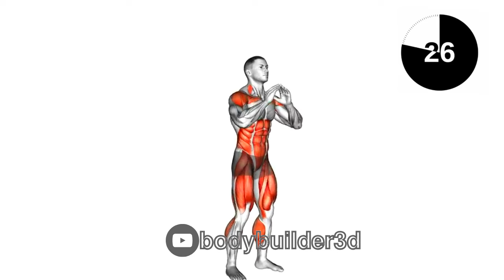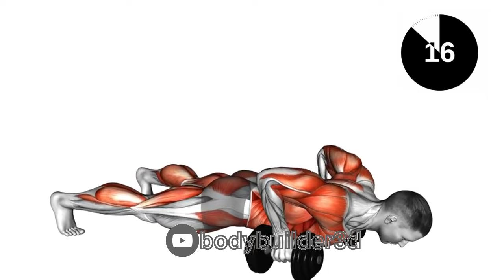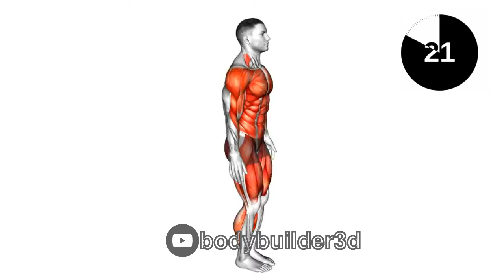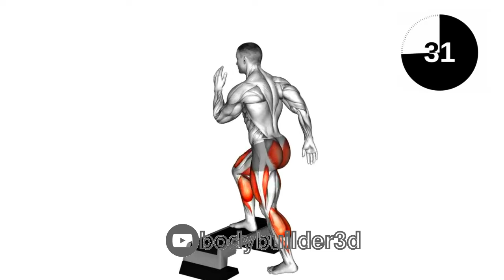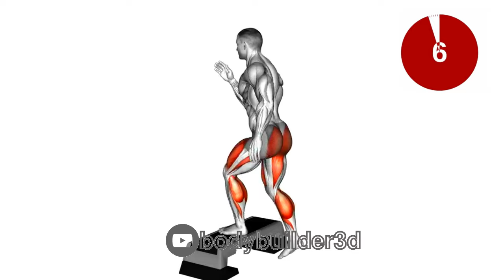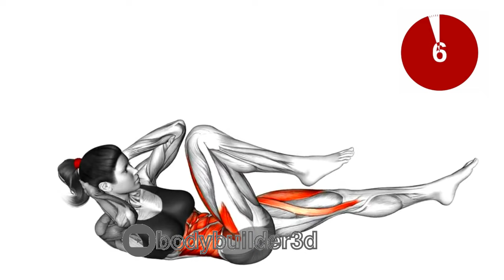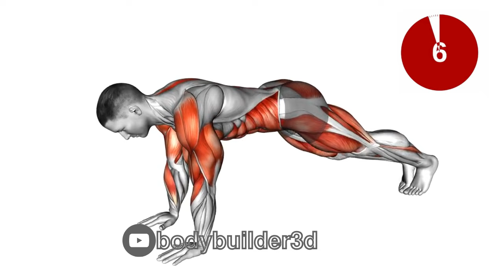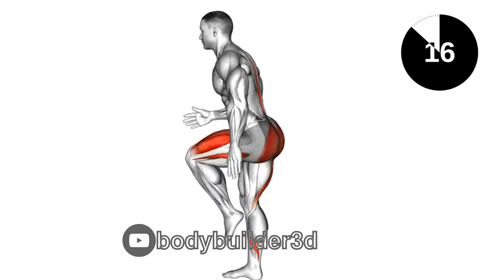10 minute burning morning workout | Do this every day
10 minute burning morning workout | Do this every day
Kickstart your day with this 10-minute fat burning morning workout! This HIIT workout is designed to burn fat in the early hours, setting the tone for an energetic day ahead. Do this every day and watch as you get shredded with quick ways to burn fat. It’s a no equipment fat burning workout, so you can do it anywhere. This is the best fat burning routine to melt fat fast. Follow the 10 minute fat burning morning routine for the ultimate results. For the best HIIT workout, try the Rowan Row fat burn plan and get fit with these fat burn exercises!

Join us to kickstart your journey to a flatter stomach, reduce belly fat, and boost your confidence.
10 minute burning morning workout | Do this every day
Watch now and start your journey to a toned, flat stomach!